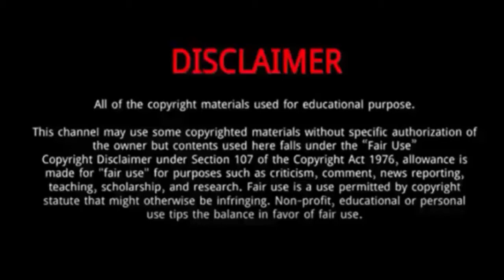Jerome Taylor || 10 Things You Didn't Know About Jerome Taylor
Jerome Taylor is a Jamaican cricketer who has played limited over internationals for the West Indies.
He could have been the spearhead who could lead West Indies back to their golden days of fast bowling.
In July 2016, he announced his retirement from Test cricket after giving 'formal notification' of his decision to retire.
Jerome Taylor has had a roller-coaster cricketing career.
He made his ODI debut in 2003. Taylor took a hat-trick in West Indies' opening group game against Australia, becoming the first West Indian to achieve such a feat in an ODI.
During the 2006 ICC Champions Trophy, Jerome Taylor picked up 13 wickets including the hat-trick against Australia and was eventually the leading wicket taker in that tournament.
 He still holds the record for taking the most number of wickets in a single ICC Champions Trophy series(13).